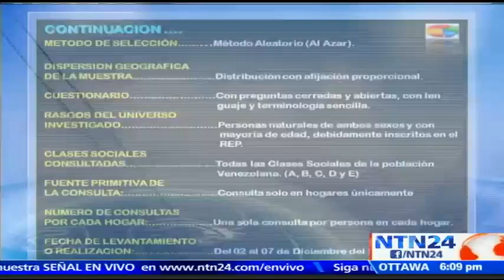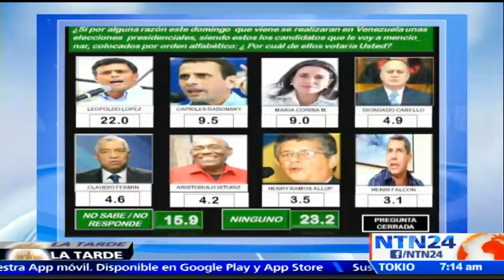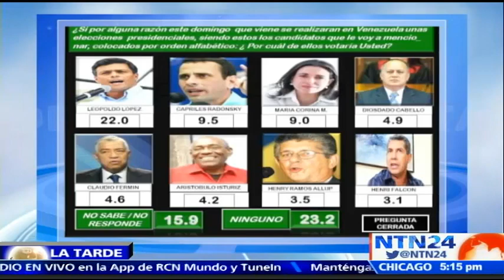Presidente de Meganálisis dice que los venezolanos no quiere seguir viviendo en el chavismo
La encuestadora Meganálisis realizó una nueva investigación en Venezuela para conocer la situación social, política y económica de la nación en momentos de crisis.